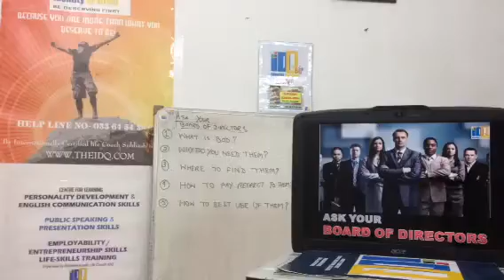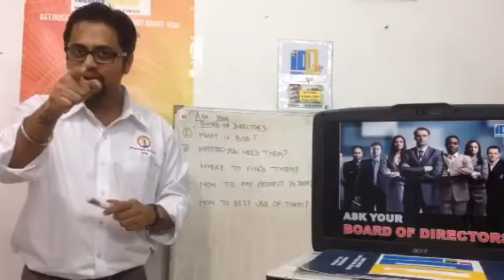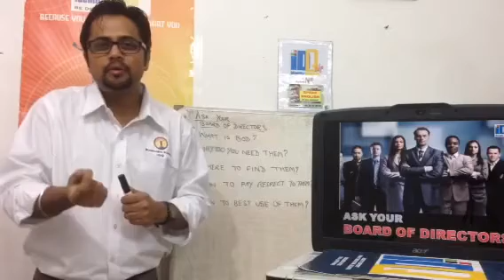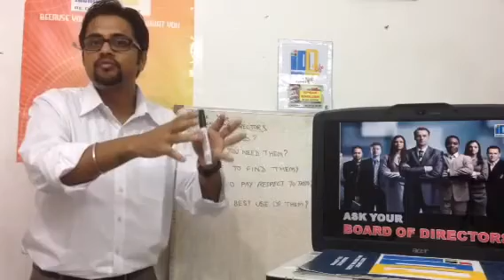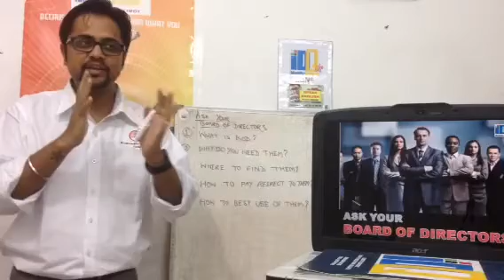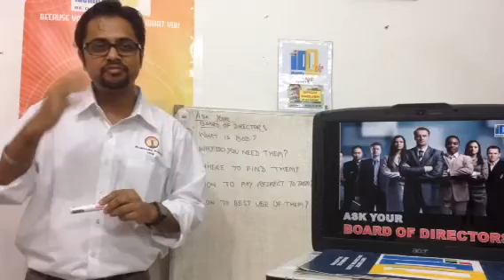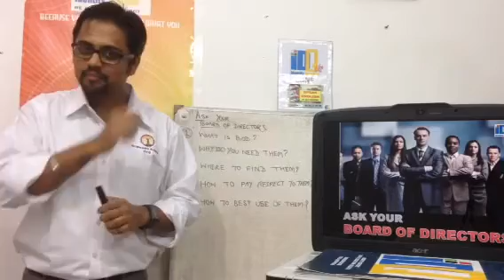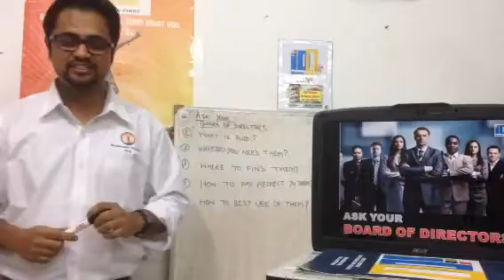How to take right decisions in life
If we keep ideas, thoughts, sentiments, emotion... of great people in our mind. The day is not so far when Our Action  change, because our thoughts not be the same again.

Search them from movie, books ... Neighbour or Anywhere and trust them!